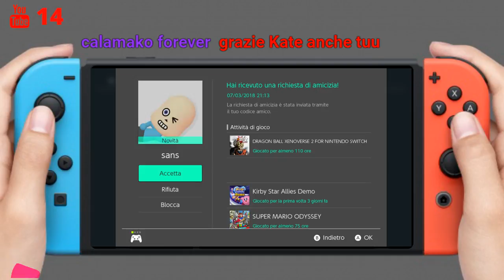✪ Live Stream : Splatoon 2 ✪ Enter Subscribe Add Me and Play ! ✪ ♛ Road to 400 ♛ !